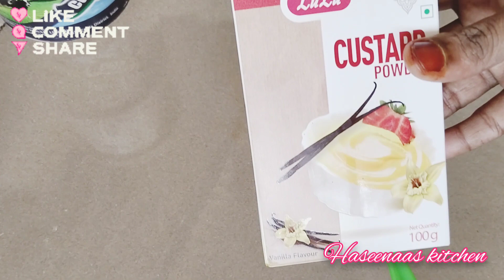eid special pudding || easy dessert || rava kunafa recipe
4 ഈസി മിൽക്ക് പുഡ്ഡിംങ്..eid special

all frds കമന്റ്‌ ലൈക്ക് ഷെയർ  pls സപ്പോർട്ട് ❤️❤️